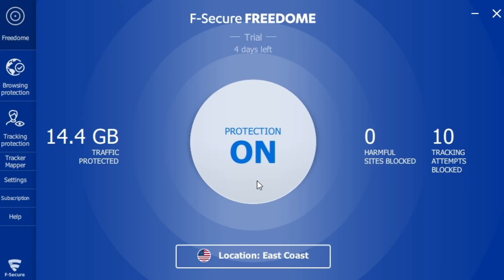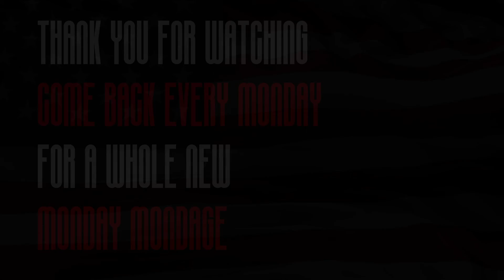MondayMontage 003 "American idiot"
A new MondayMontage airs every Monday at 9AM BST.

Check out their products here

YourWebsiteLinkHere/Grit

And stay up to date with Grit and the rest of TeamOcalypse

The music used in this Episode.
Artist: Green Day - (Klutch Remix)
Title: American Idiot

* ADVERTISEHERE is just a placeholder.
Any advertisers who are interested in placing your content on OcalypseGrit's videos, please get in touch via the buisiness email on the channel about page.